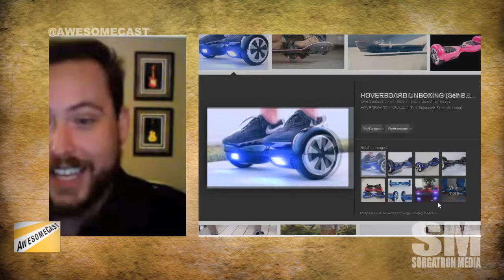The Rise (and Falls) of Hoverboards over the Holidays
We talk about the social media rise of "Hoverboards" and the massive fire and fall issues with the device.

Follow these awesome people on Twitter: John Chichilla (@chilla), Rob Johnston (@RobOnTheRun) and Mike Sorg (@sorgatron).